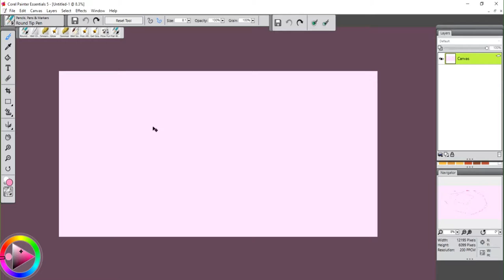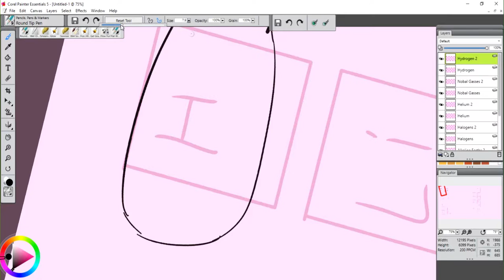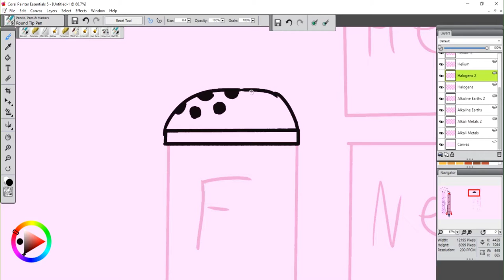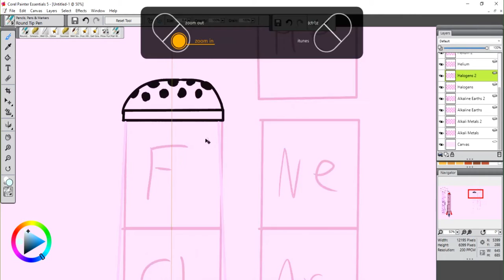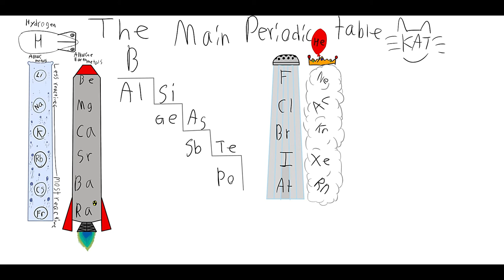(Speed Paint) The Main Groups of the Periodic Table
Hallo Furs! Dis was done for my School =D hope u like it so pls enjoy!